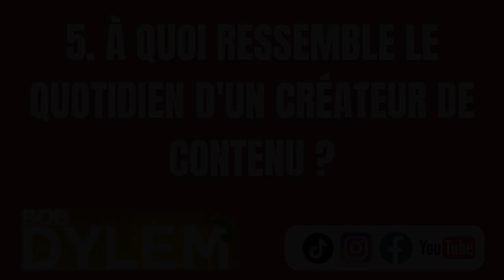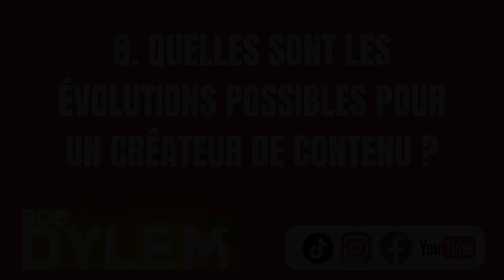BOB DYLEM interview métier : créateur de contenu humoristique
Bob Dylem nous partage sa vision du métier de créateur de contenu, ou "influenceur". Bob Dylem crée du contenu vidéo humoristique. Il a 1,2 million d'abonnés sur TikTok et 185 000 sur Instagram.

L'équipe

Un grand merci à Bob, mais aussi à l’équipe des étudiants de licence cinéma et gestion de l'université Paris 1 Panthéon-Sorbonne :
Réalisateur : José E. Carrillo Carrea
Cadreuse : Amira Hadjadj
Régie et photo : Amélia Hong
Montage : Edwige Hincelin

Retrouvez-les dans nos courts-métrages de cours !

Chapitrage

00:00 Présentation
00:25 En quoi consiste le métier de créateur de contenu
00:59 Comment gagne-t-on sa vie quand on est créateur de contenu ?
01:40 Y a-t-il un parcours à suivre pour être créateur de contenu ?
02:35 Quelles sont les qualités nécessaires pour être créateur de contenu ?
03:22 A quoi ressemble le quotidien d’un créateur de contenu ?
04:07 Sur quelles plateformes faut-il être présent ?
04:44 Quelles sont les contraintes d’un créateur de contenu ?
05:53 Quelles sont les évolutions possibles pour un créateur de contenu ?
06:45 Un conseil pour les étudiants qui voudraient devenir créateur de contenu ?

Vous souhaitez utiliser mes vidéos pour vos cours, super ! Voici un petit guide pédagogique à télécharger pour vous donner des idées et faciliter l'appropriation des contenus